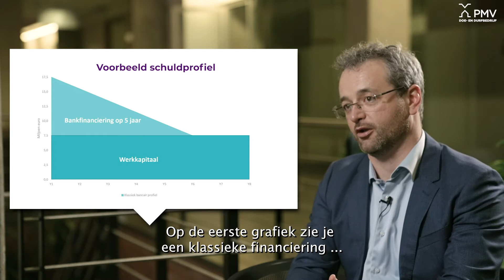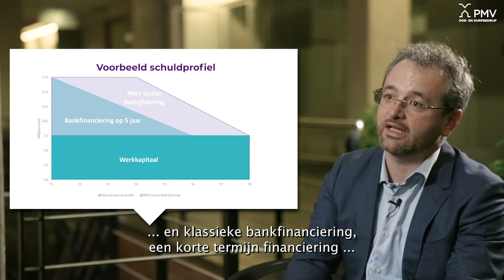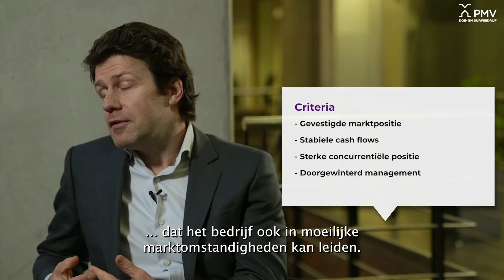PMV Senior Bedrijfsleningen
Een evenwichtige financieringsmix samenstellen is voor elk bedrijf een uitdaging. Er zijn immers verschillende aspecten waar het bedrijf rekening moet mee houden.

Hoe zorgt de onderneming bijvoorbeeld voor een goed evenwicht tussen korte en lange termijnfinanciering? Hoe rijmt zij de flexibiliteit van korte termijnfinanciering met de zekerheid van lange termijnfinanciering?

Grotere bedrijven nemen vaak hun toevlucht tot de kapitaalmarkten met de uitgifte van een publieke obligatielening, maar deze oplossing is vaak te duur voor vele Vlaamse KMO’s. Hun financieringsbehoefte is immers veelal te klein om de bijhorende kosten te verantwoorden en om institutionele investeerders aan te trekken.

Ondersteund door de Europese Investeringsbank werkte PMV nu ook een alternatief uit om specifiek de groei van middelgrote bedrijven te ondersteunen met flexibele financiering: de PMV Senior Bedrijfslening.